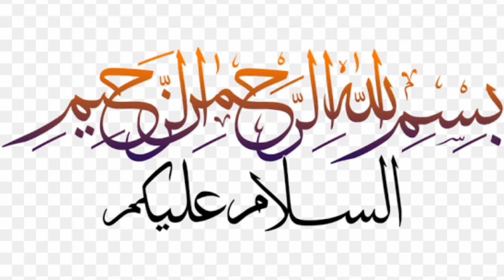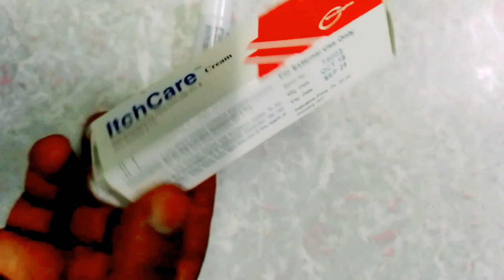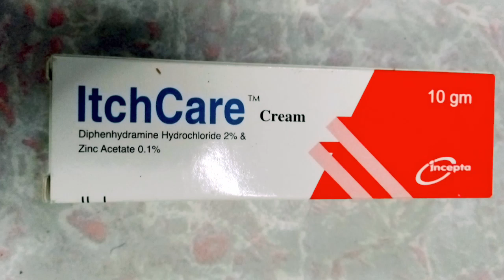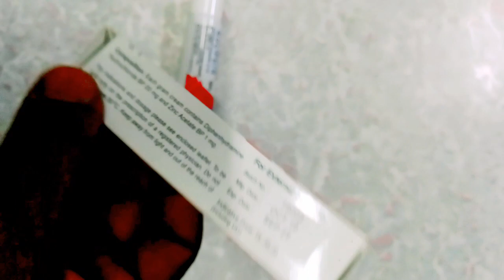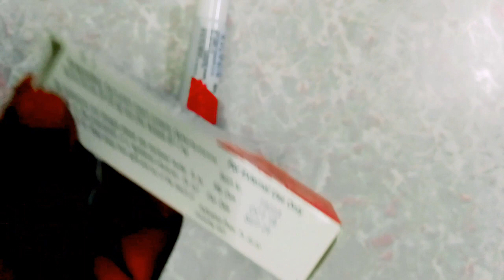ত্বকের কাল দাগ ও রোদে পােড়া দাগের নতুন ক্রিম Black spots on the skin New cream for sunburn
ত্বকের কাল দাগ ও
রোদে পােড়া দাগের নতুন ক্রিম
Black spots on the skin
New cream for sunburn

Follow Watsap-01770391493